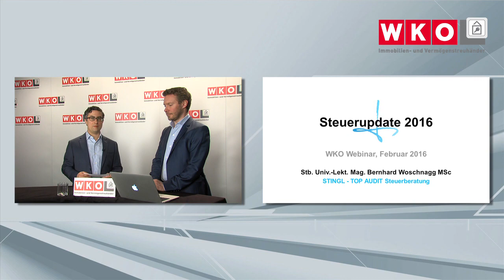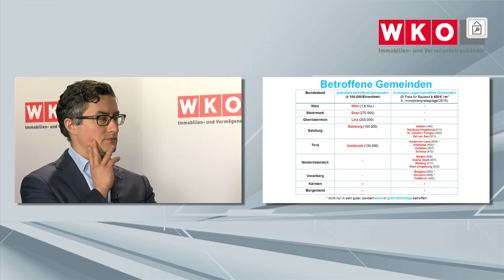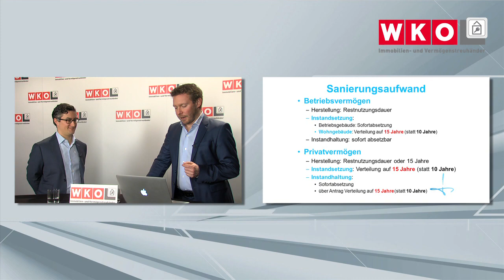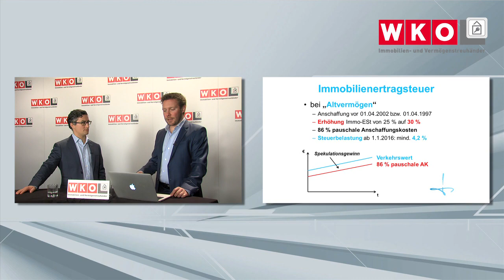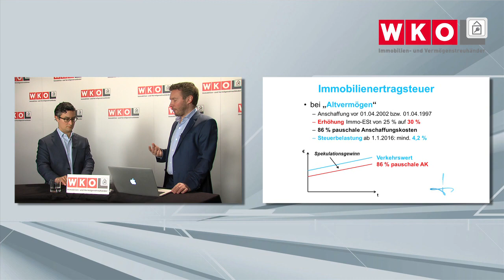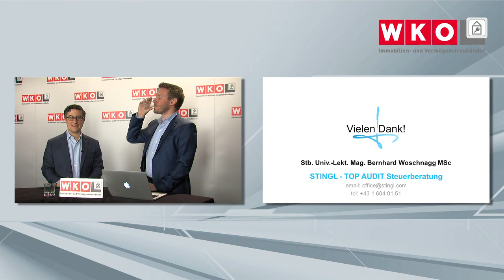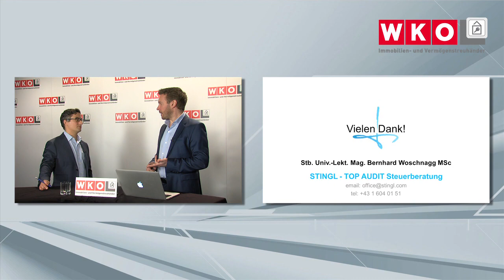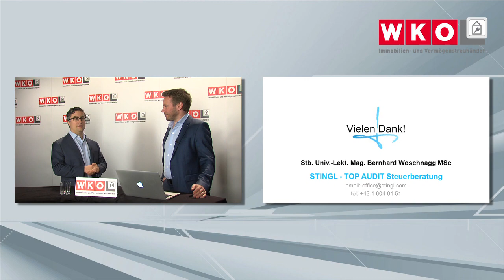ImmoWebinar - Steuerupdate 2016 HD